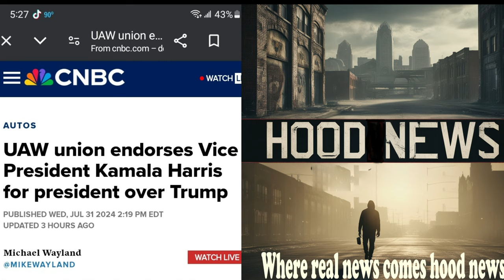Why Trump May Not Want to Win the Election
There are speculations that President Trump may not actually want to win the upcoming election due to various reasons.
One reason could be the heavy responsibilities and scrutiny that come with being the president. Trump has faced numerous controversies during his term and may prefer to avoid the stress and criticism that comes with another term.
Another reason could be his business interests. Winning a second term could potentially harm his business empire with conflicts of interest and backlash from the public.
Additionally, losing the election could allow Trump to play the victim card and keep his supporters engaged for future endeavors.
Overall, there are several factors that suggest Trump may not want to win the election, and only time will tell his true intentions.
When you hear things about a person, from their own family members, it's likely to be true. Family members have unique insights and firsthand knowledge of a person's character, behaviors, and experiences. They have a deep understanding of their loved ones, which gives their words credibility.